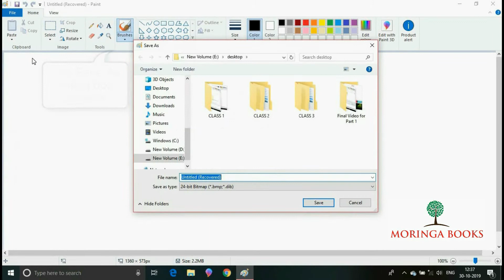MS Paint - How to Save a Drawing in MS Paint in Windows 10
Saving a Drawing in MS Paint in Windows 10 (Step by Step Learning)
Save a Drawing in MS Paint by using Save option
For Class/Grade - 1
MS Paint Tutorial (Microsoft Paint Tutorial)